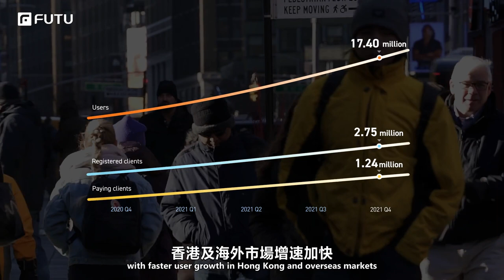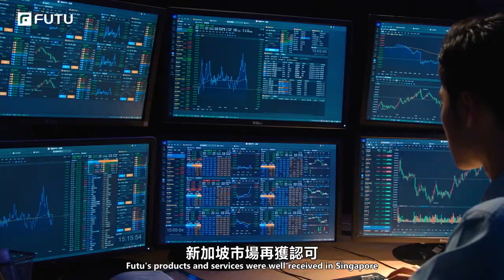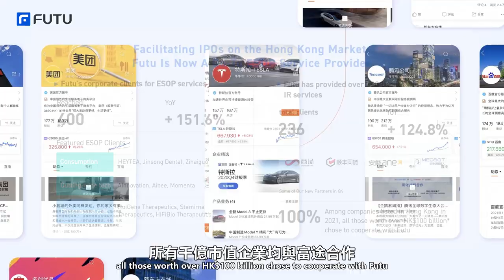Futu Holdings Ltd. Q4 2021 Earnings Result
Futu Holdings Limited (Nasdaq: FUTU) announced its unaudited financial results for the fourth quarter and full year ended December 31, 2021. We are glad to maintain our position as a leading, tech-driven online brokerage and wealth management platform.

Fourth Quarter and Full Year 2021 Operational Highlights:
-  Total number of paying clients1 increased 140.8% year-over-year to 1,244,222 as of December 31, 2021.
- Total number of registered clients2 increased 93.8% year-over-year to 2,751,239 as of December 31, 2021.
-  Total number of users3 increased 45.8% year-over-year to 17.4 million as of December 31, 2021.
- Total client assets increased 43.0% year-over-year to HK$407.8 billion as of December 31, 2021.
- Daily average client assets were HK$428.0 billion in the fourth quarter of 2021, an increase of 75.1% from the same period in 2020.
- Total trading volume in the fourth quarter of 2021 increased 1.3% year-over-year to HK$1.2 trillion, in which trading volume for US stocks was HK$777.2 billion, trading volume for Hong Kong stocks was HK$402.9 billion, and trading volume for stocks under the Stock Connect was HK$43.8 billion.
- Total trading volume in 2021 increased 77.2% year-over-year to HK$6.1 trillion.
- Daily average revenue trades (DARTs)4 in the fourth quarter of 2021 increased 17.6% year-over-year to 543,806. DARTs in 2021 increased 93.5% year-over-year to 640,581.
-  Margin financing and securities lending balance increased 55.3% year-over-year to HK$30.3 billion as of December 31, 2021.